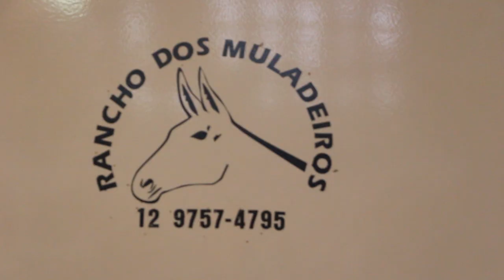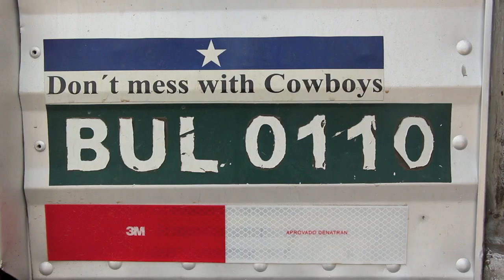3ª FEIRA DA BREGANHA - DANIEL MULADEIRO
Registro da 3ª feira da breganha realizada no rancho do Daniel em São José dos Campos SP, no bairro da Vargem Grande.

Esta é uma feira de trocas, compras e vendas no rancho do Daniel em São José dos Campos. Durante todo um dia (ou mais, às vezes) pessoas de todo Brasil acorrem ao rancho para fazer suas breganhas. Encontrei gente que veio de Minas Gerais e Goiás especialmente para o evento. Gente que vive da lida no meio rural, com ou sem ligação direta com o tropeirismo. São metalúrgicos, estudantes, comerciantes, fazendeiros, etc...que estão reunidos não apenas pelos negócios, mas também pelo encontro com amigos e iguais.
Foi servida uma carne com batata que estava deliciosa, tinha churrasco de carne e calabresa (sanduiche e espetinho) e pra descer isso tudo tinha refrigerante e cerveja.
É bonito ver como as crianças estão integradas ao evento, tanto meninos que breganham quanto bebes de colo que havia muitos.

Contatos com o Daniel pelos fones:
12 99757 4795 e 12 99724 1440
ou por email (mais dificil de responder)